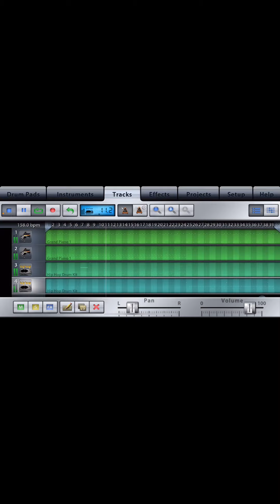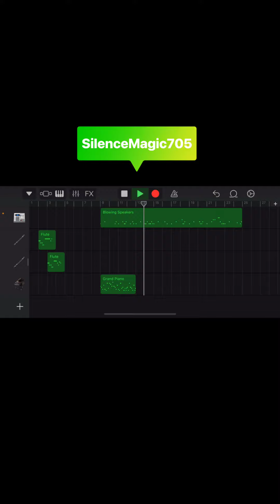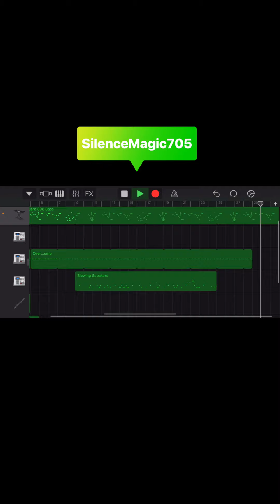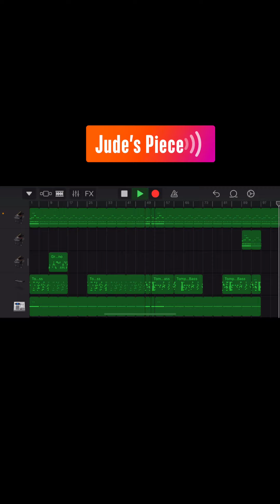Damien Vs SilenceMagic705 / Custom Beat Vs Remixed beat / GarageBand Vs GarageBand 🎸 🔥